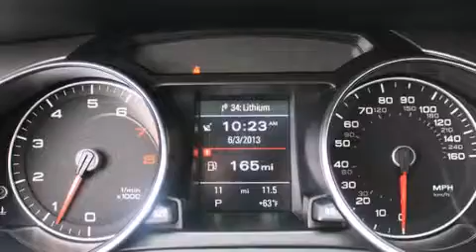2013 Audi A5 Puyallup WA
Year : 2013
 Make : Audi
 Model : A5
 Engine : 2.0L 4Cyl
 Trans . : 8 Spd Automatic
 Exterior : Silver
 Miles : 25
 Interior : Black
 Stock : AM4722

 2013 Audi A5 Puyallup WA